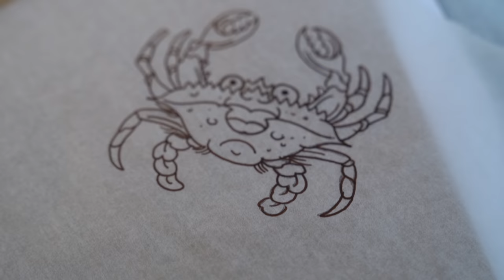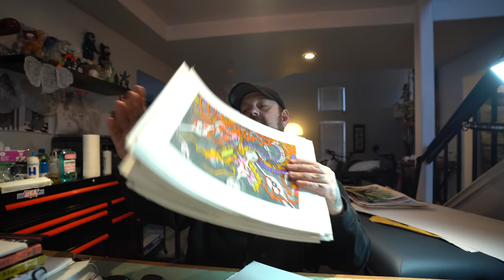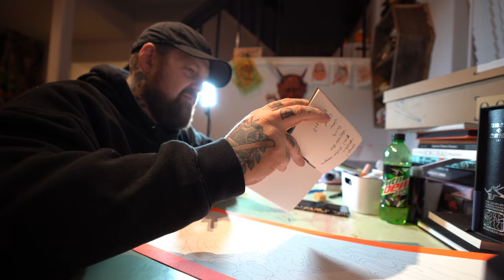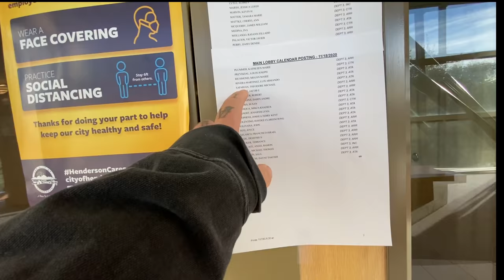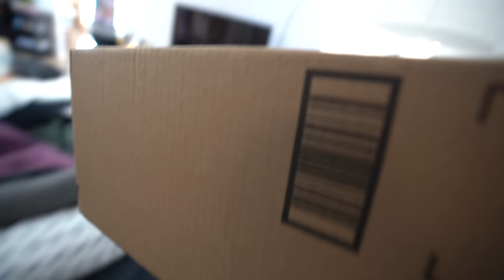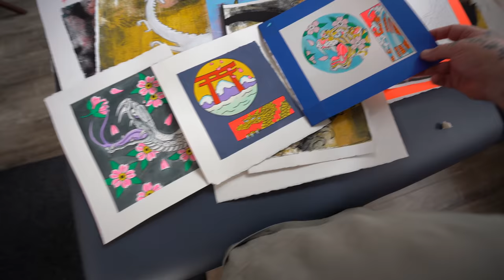3 weeks from home + Japanese mind travel + Super Shredder + Gettin the Groove